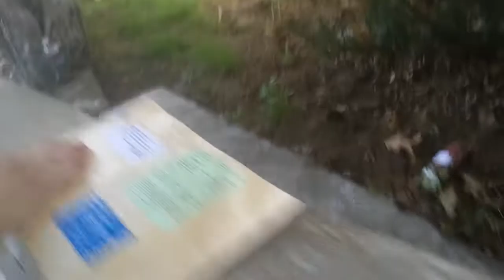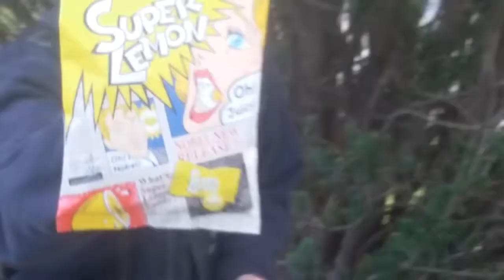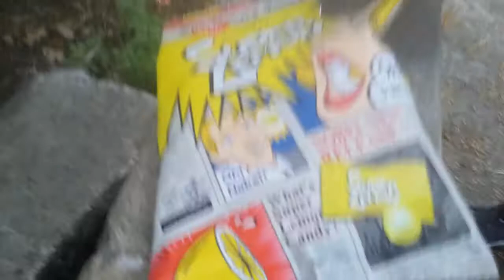Super Lemon Challenge | Tough Enough Challenges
Me @Joshua_Shamshak
Matt @MattblackBSPP

officaljosh3604

My PSN Account
(Don’t add or less we know each other, only for fan messages and features)
Josh22Bugatti-_-

ytsubs4ever